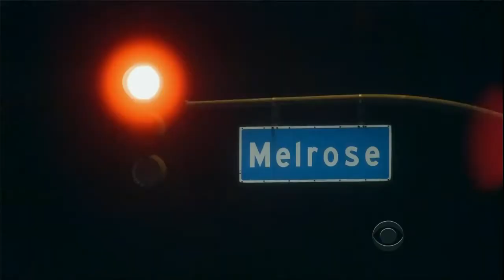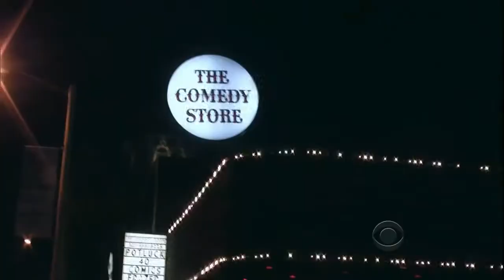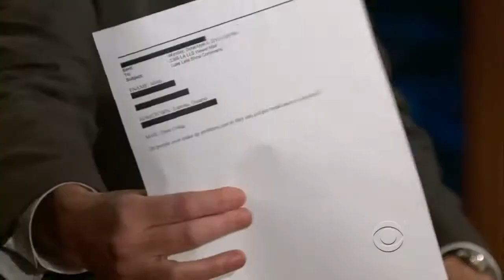Late Late Show with Craig Ferguson 12/6/2010 Katie Couric, Al Madrigal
Late Late Show with Craig Ferguson 12/6/2010 Guests: Katie Couric, Al Madrigal Other: Re-uploaded in HD!